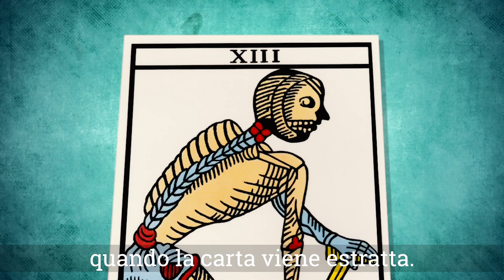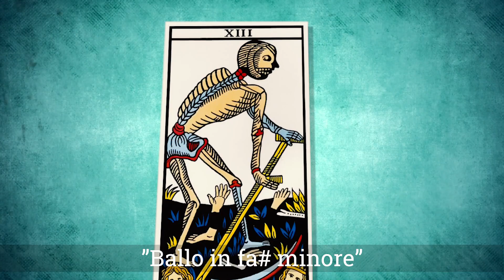La carta di Maggio | (XIII) L'arcano senza nome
In questo video presentiamo  la carta per il mese di Maggio 2021, l'arcano senza nome; un invito, neanche troppo velato, a fare "piazza pulita" del passato senza rabbia, ma con raziocinio...

Docente: Massimo Canetta